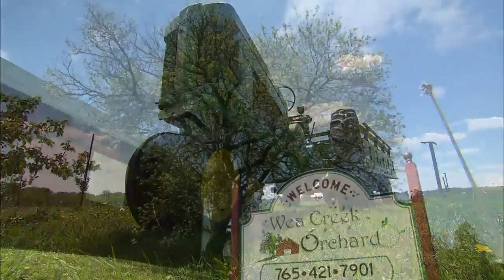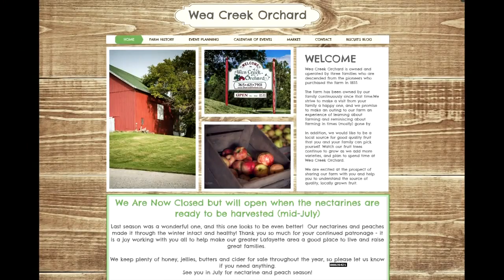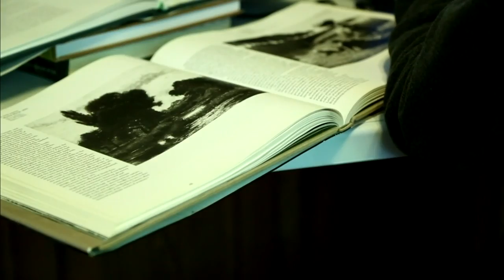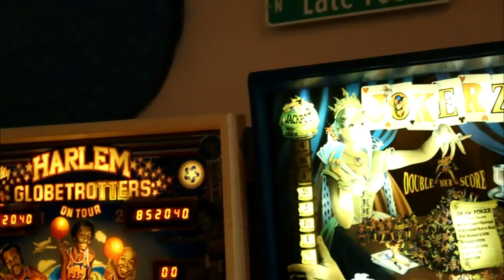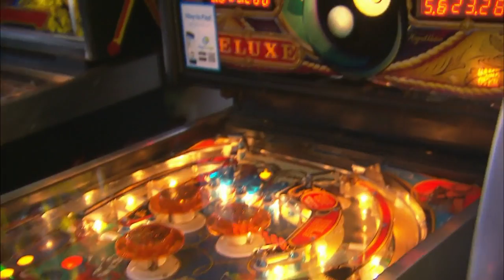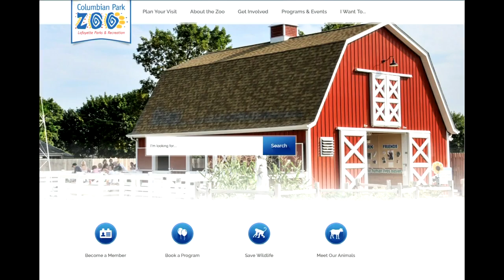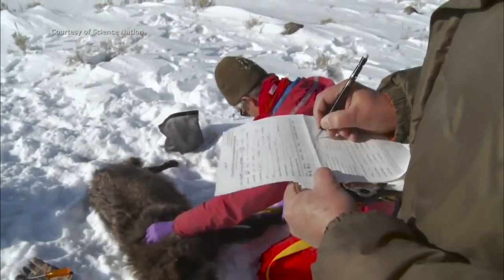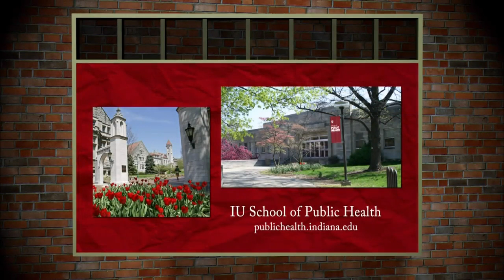Lovely Lafayette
Explore the wonderful world of Lafayette.  Relax at Wea Creek Orchard, a seventh generation farm and one of the oldest homesteads in Tippecanoe County.  Discover the Haan Mansion Museum, home to the largest collection of Indiana art in the state!  Rediscover your childhood at pinball haven, Main Street Amusements.  Embrace your wild side at Wolf Park, a visionary research facility in wolf behavior studies.